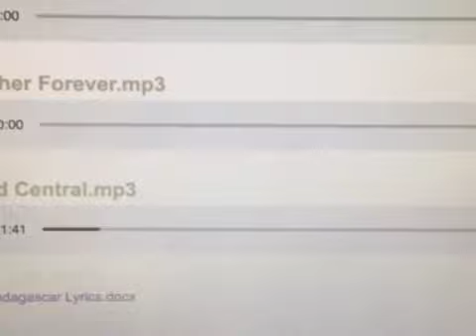AK AMV Grand Central (From Madagascar Jr)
First AK AMV featuring Alex, Thea Sisters, Gilbert, and Great Wolf Kids
In Grand Central, Alex, Marty, Gloria, & Melman are wanting to go to Central Park Zoo but they couldn’t, so the Thea Sisters, Gilbert The Rocker, & Great Wolf Kids helped them sing them a song to go to Africa!